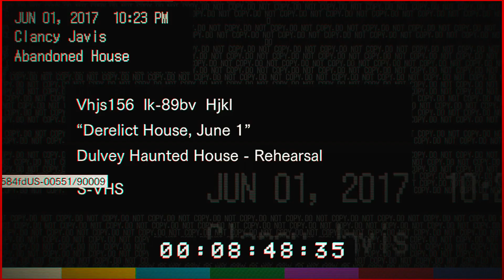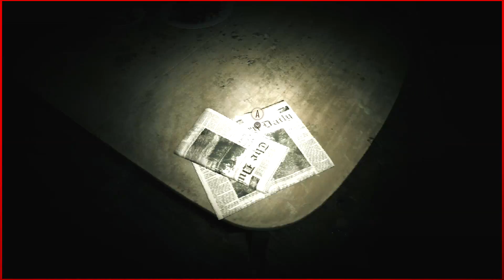Resident Evil 7: Biohazard | Madhouse Difficulty (#1) Not A Very Good Start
SOG Vizual here playing Resident Evil 7: Biohazard on PC. Also playing on the Madhouse difficulty, I'm not ready for this. Enjoy!